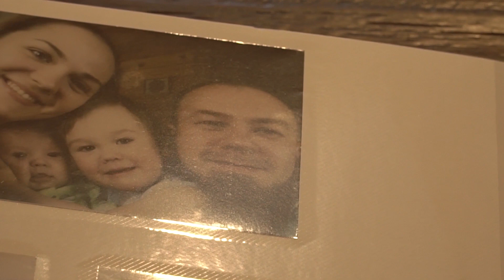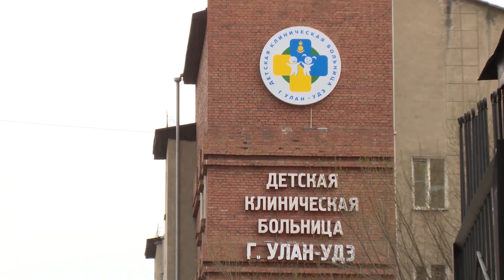«Пострадавшие от ошибок врачей»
Не вспомнить о семье, пережившей горе и ставшей символом борьбы за правду, мы не могли. История Котенко началась с трагической гибели сына Захара, теперь родители добиваются справедливости не только для себя, но и для других семей, пострадавших от ошибок врачей.